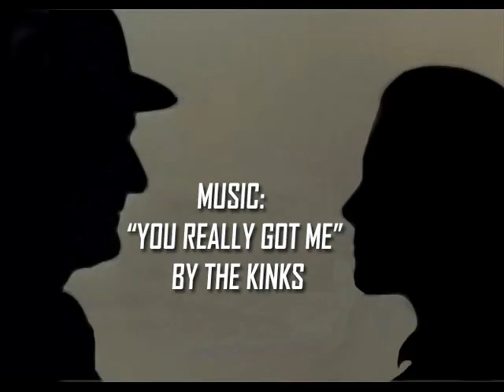The Avengers: Emma Peel & The Kinks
Karate chops, flips, and just being gorgeous...Mrs. Peel rocks out to the Kinks.